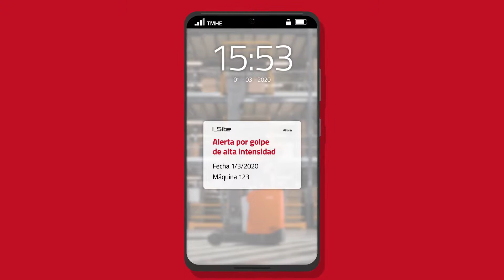I_Site Explorer | Sistema de gestión de flotas de Toyota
I_Site Explorer presenta una amplia gama de características de conectividad, este paquete viene con todas las herramientas necesarias para garantizar la máxima seguridad y productividad en cada área de su planta.